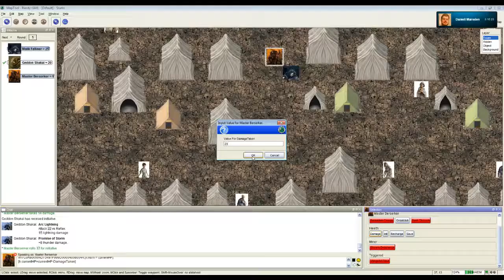Two Worlds Session 1 (Part 2)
Original Record Date:  31, 2017 --

Original Air Date:  7, 2017. --

Original Record Date:  7, 2017 --